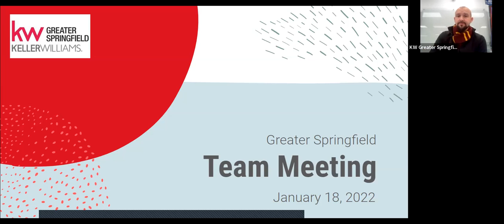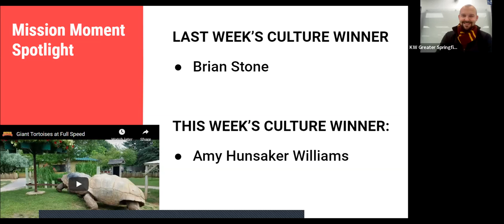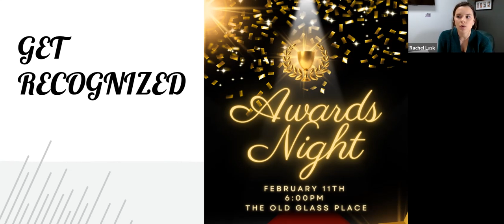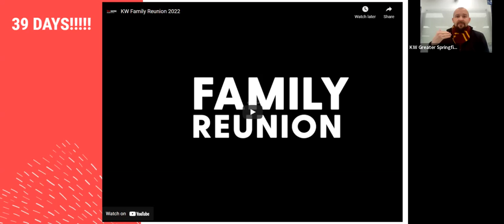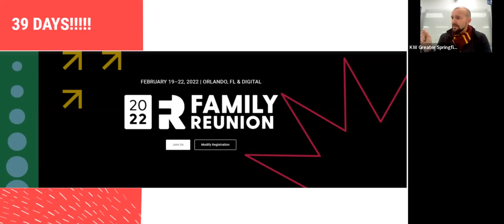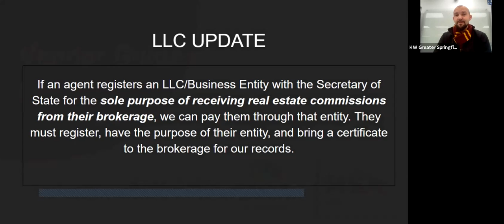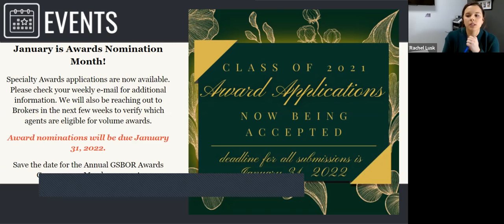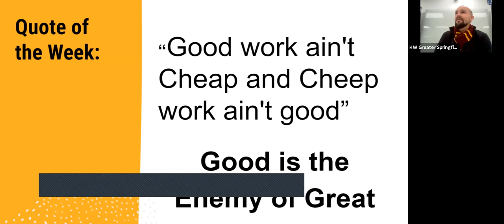Team Meeting 1.18.22